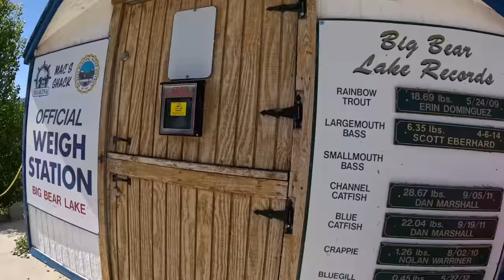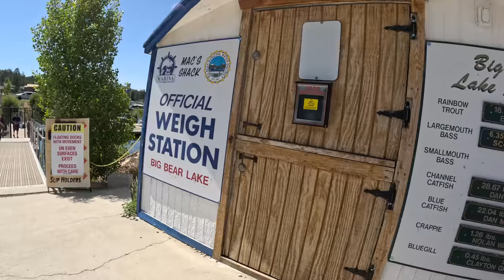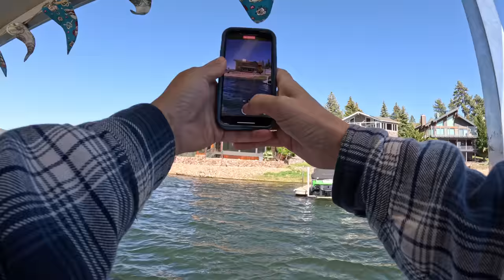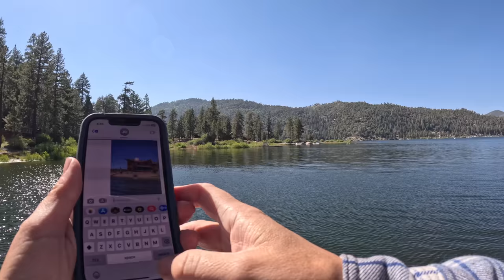Private GUIDED Lake Tour. Big Bear Lake, CA. BOAT RIDE History lesson of Big Bear, CA area 6/29/2023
people really needing help here. We need your love guys.

We got a private tour of the lake and commentary of all the history of this town. The tour was out of big Bear Marina. Our tour guide is a really good friend of mine PAUL VIRGA. Captain Paul, I strongly suggest each, and every single one of you takes this exact tour with Captain Paul. He is someone who is so enthusiastic and truly enjoys what he does and I can guarantee you he will be the best tour guide you've experienced in this area. Below, I'll post the information the website and the address and phone number of big Bear Marina.

Ask to ride with "Captain Paul." And please don't forget to give this guy a tip. He will make you feel so good. Everyone who works up here in the service industry really has a big job that they do and if you were able to take care of him, that would be super awesome.